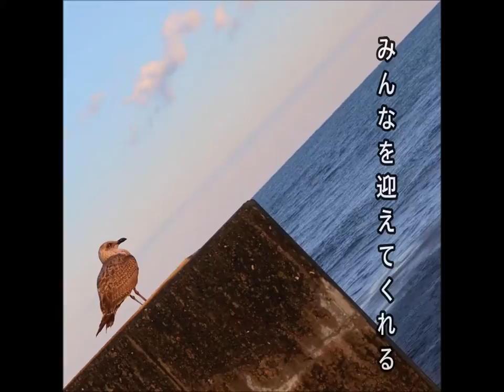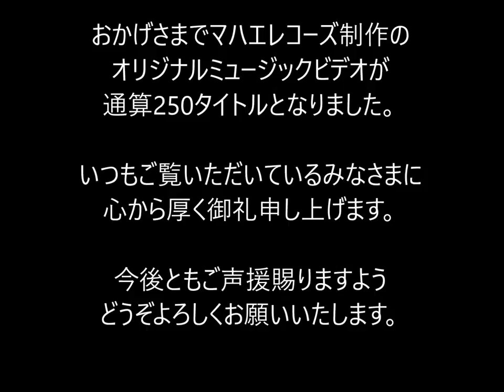mahae-records 250 【NISHIZAWA Takashi の世界】※250タイトル制作達成記念MV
マハエレコーズ 250 【NISHIZAWA Takashiの世界】※真南風レコーズミュージックビデオ250タイトル記念動画●Photo：NISHIZAWA Takashi●撮影地：新潟県糸魚川市●挿入歌：糸魚川の青(ブルー)・糸魚川の翠(グリーン)※作詞 作曲 マハエネマ ・演奏 糸魚川エンジニアリング(2012レコーディング音源)◆新潟県が世界に誇る[糸魚川ユネスコ世界ジオパーク]にお越し下さい。